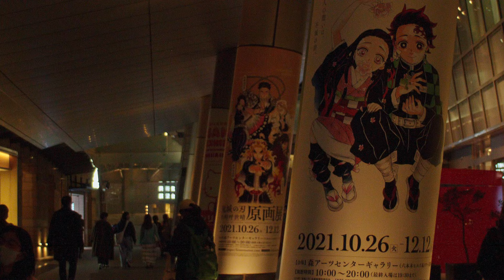六本木交差点 | EOS M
I took a video of Roppongi in the afternoon.
耳鼻科で舌下免疫療法を始めました。帰り道、六本木の風景を撮影しました。
Camera : Canon EOS M with Magic Lantern, EF-M18-55mm